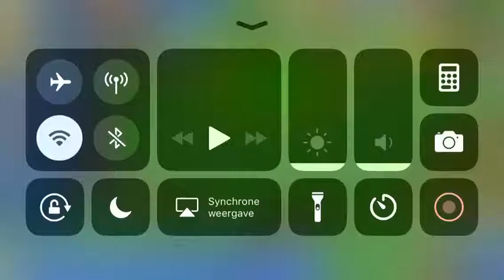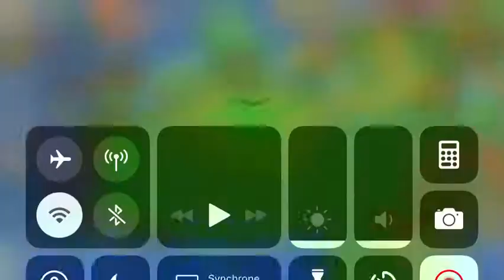Merge dragons fruit trees and life flowers part 18